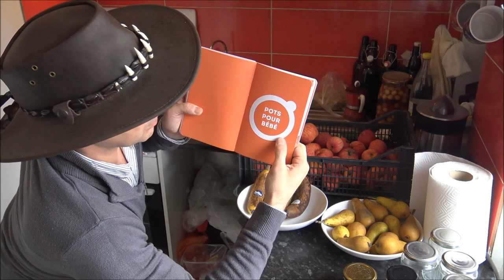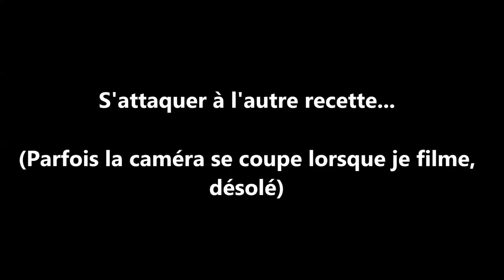faire des petits pots pour bébé en conserve avec les fruits du verger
Faire ses bocaux maison permet également de faire ses petits pots pour bébé maison. Avantage, cela coûte moins cher que les conserves du commerce et on sait exactement ce que l'on donne à son enfant.

Recette de petits pour bébé Pomme Poire :

Ingrédients :
-1 Kilo de Pommes
-500 grammes de poires
-200 grammes de sucre blanc
-2 sachets de sucre vanillé (2x7.5 grammes)
-6 Cuillères à soupe d'eau

épluchez et videz les pommes et les poires, puis coupez les en petits morceaux. Faites cuire les fruits dans une casserole avec 6 cuillères à soupe d'eau et ajoutes le sucre blanc et le sucre vanillé. Laissez cuire les fruits jusqu’à ce qu'il deviennent bouillie (30 à 45 min de cuisson à feu doux), puis versez la préparation dans des bocaux et procédez à 45 minutes de stérilisation.

Recette de petits pour bébé Pomme Banane :

Ingrédients :
-1 Kilo de Pommes
-500 grammes de Bananes
-200 grammes de sucre blanc
-2 sachets de sucre vanillé (2x7.5 grammes)
-6 Cuillères à soupe d'eau

épluchez et videz les pommes et les bananes, puis coupez les en petits morceaux. Faites cuire les fruits dans une casserole avec 6 cuillères à soupe d'eau et ajoutes le sucre blanc et le sucre vanillé. Laissez cuire les fruits jusqu’à ce qu'il deviennent bouillie (30 à 45 min de cuisson à feu doux), puis versez la préparation dans des bocaux et procédez à 45 minutes de stérilisation.

Liens amazon pour faire des petits pots pour bébé en conserve:

Cagettes en plastique
épluche légumes Tupperware
balance électronique
Couteaux de cuisine
Lot de planches à découper en bois
Fais tout
Ustensiles de cuisine bois
Verre doseur Tupperware
Bocaux couvercle à visser
Bocaux le parfait avec joint
Joints pour bocaux Le Parfait
Entonnoir pour bocaux
Marmite de stérilisation avec couvercle
Casserole revêtement céramique
Livre faire ses bocaux avec LeParfait
Livre faire ses bocaux pour les petits avec LeParfait
Étiquettes pour bocaux autocollantes